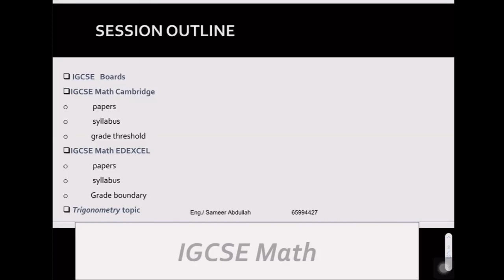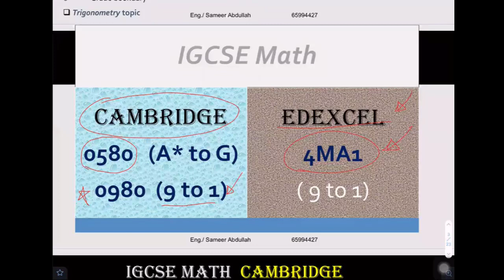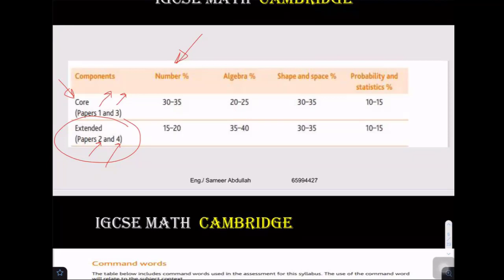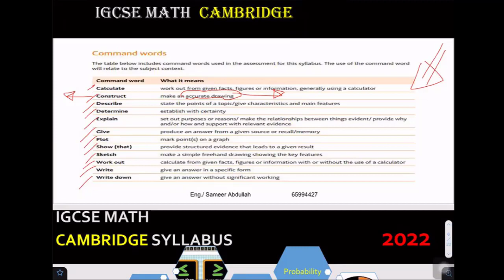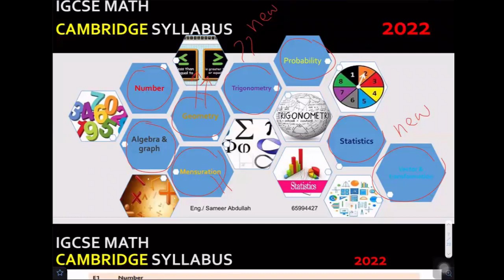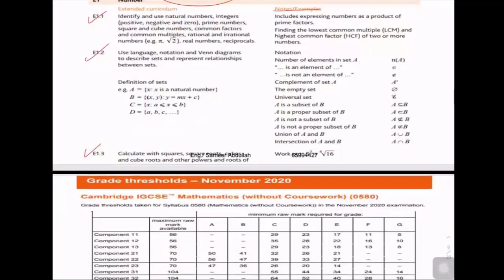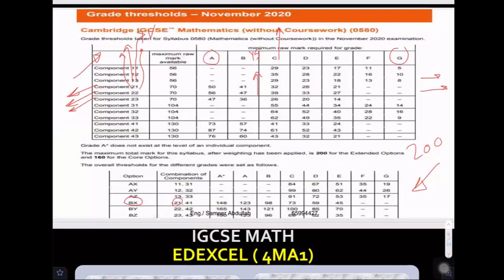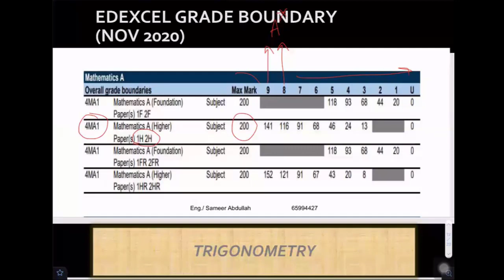Difference between IGCSE MATH Cambridge and Edexcel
شرح وافي لماده الماث والفرق بين كامبريدج وايديكسل